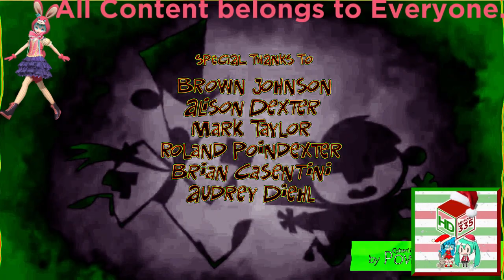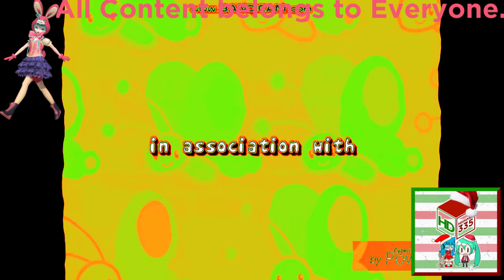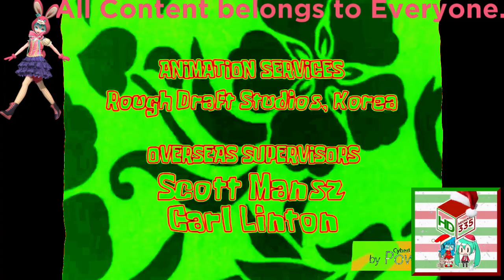(REQUESTED) Ultimate Nickelodeon Lightbulb Collection in 4ormulator V1